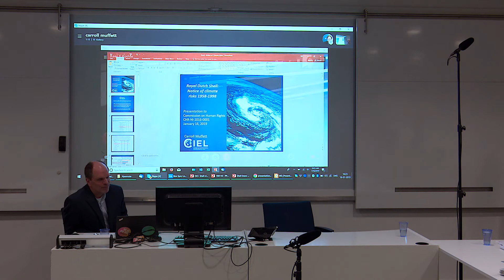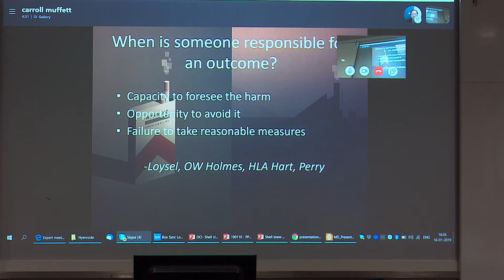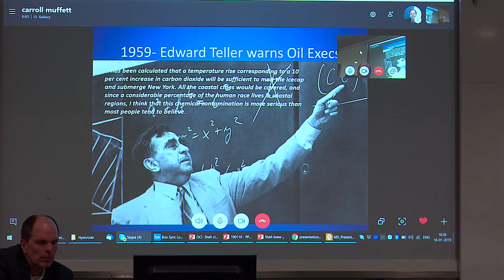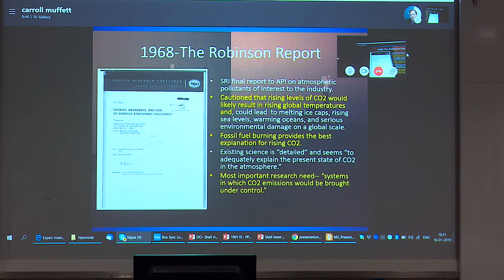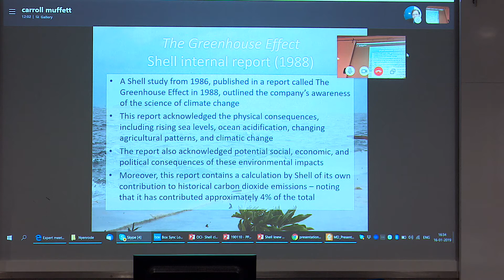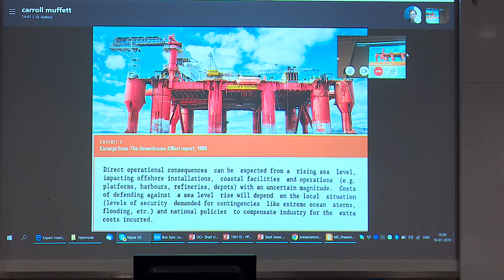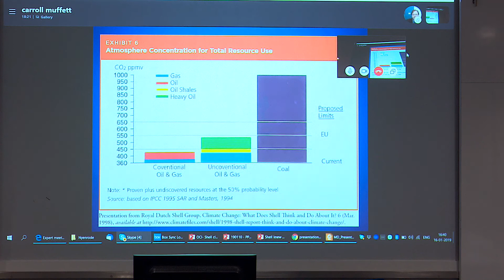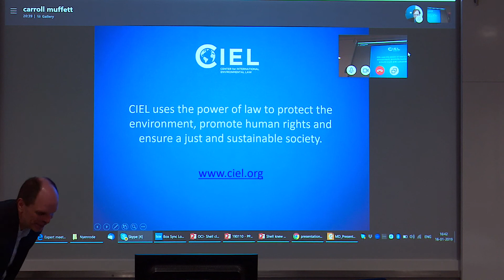Carroll Muffet at the CHR Philippines' Consultation in the Netherlands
In January 2019, the Commission on Human Rights of the Philippines held a consultation in the Netherlands, as part of the National Inquiry to determine the impact of climate change on the human rights of the Filipino people.